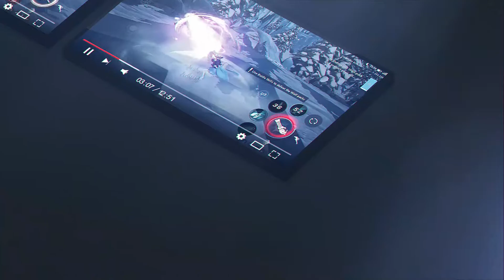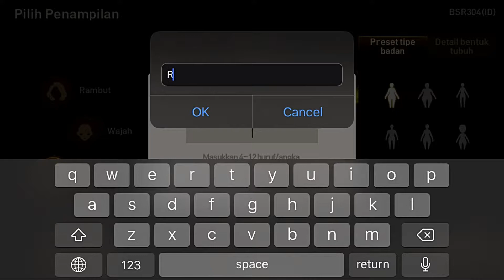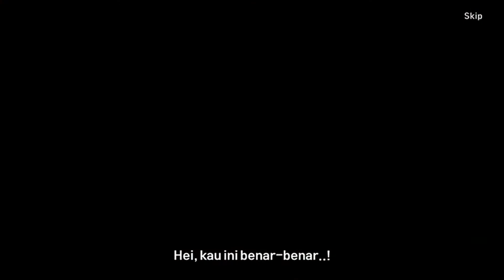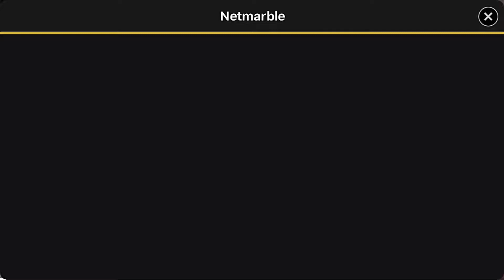Blade & Soul Revolution | Gameplay Android & iOS [HD GRAPHIC]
Blade & Soul Revolution versi global rilsi juga. Untuk server game ini server SEA dan ada cukup banyak servernya termasuk khusus Indonesia

Ukuran File : 2.2 GB

Ukuran File : Varies with device